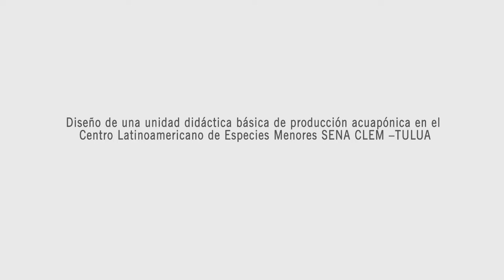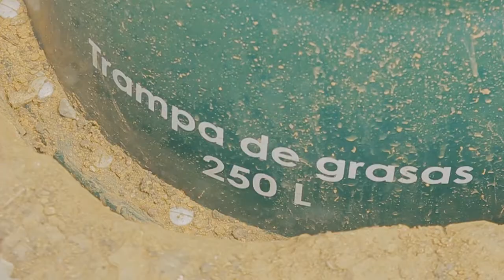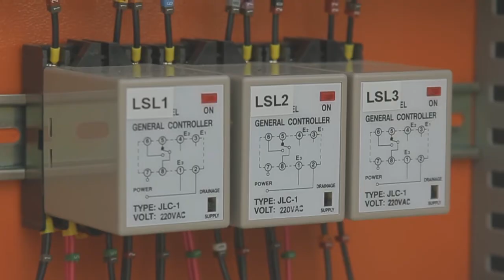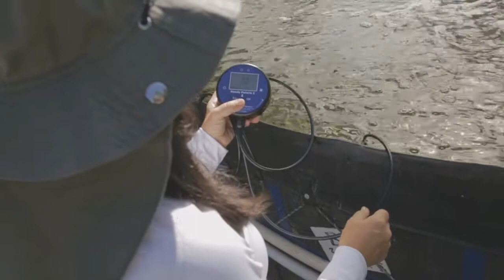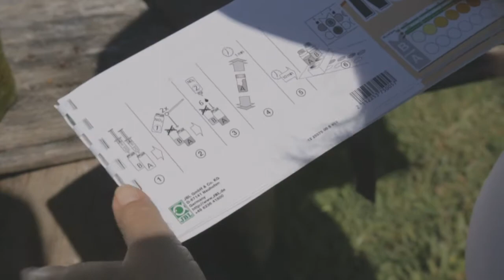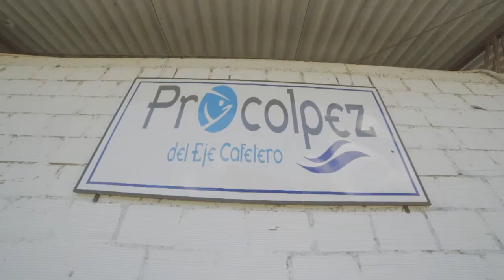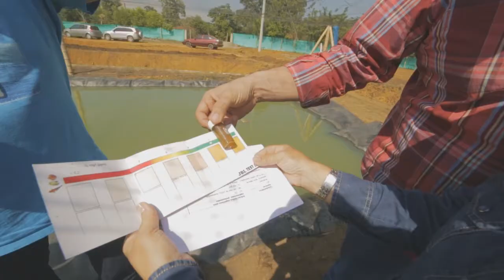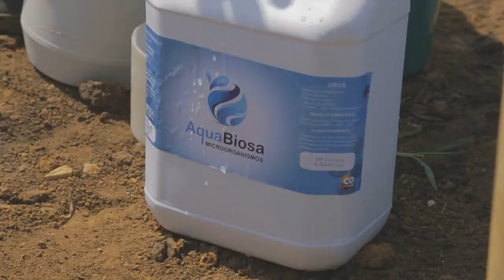ACUAPONIA SENA CLEM TULUA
Unidad de ACUAPONIA SENA CLEM TULUA
Video realizado para SENNOVA